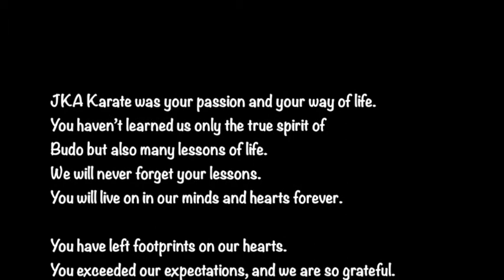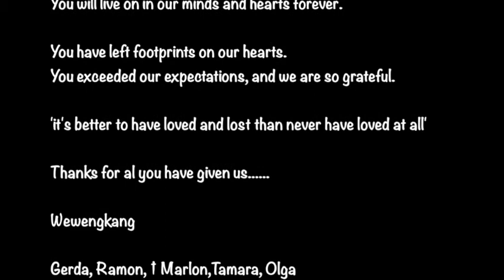Peter Wewengkang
Some insight in his private life with his family.

This was produced by Eveline Bruinsma.

Many thanks!